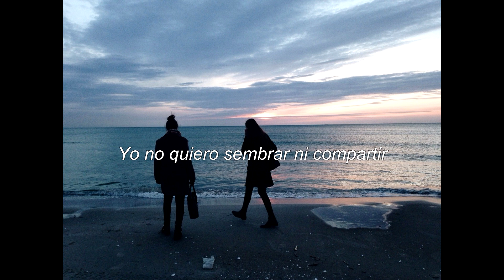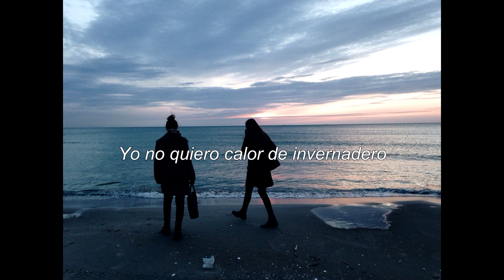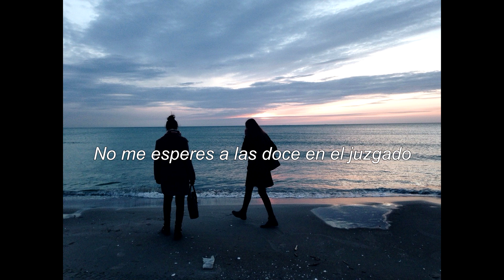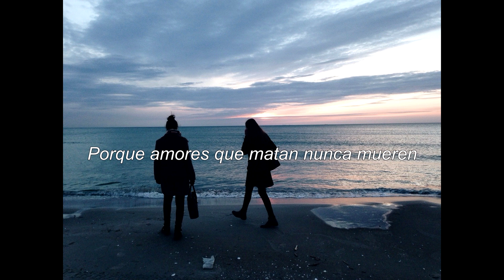joaquin sabina - contigo (letra)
~Lyrics~

Yo no quiero un amor civilizado,
Con recibos y escena del sofá;
Yo no quiero que viajes al pasado
Y vuelvas del mercado
Con ganas de llorar.

Yo no quiero vecínas con pucheros;
Yo no quiero sembrar ni compartir;
Yo no quiero catorce de febrero
Ni cumpleaños feliz.

Yo no quiero cargar con tus maletas;
Yo no quiero que elijas mi champú;
Yo no quiero mudarme de planeta,
Cortarme la coleta,
Brindar a tu salud.

Yo no quiero domingos por la tarde;
Yo no quiero columpio en el jardin;
Lo que yo quiero, corazón cobarde,
Es que mueras por mí.

Y morirme contigo si te matas
Y matarme contigo si te mueres
Porque el amor cuando no muere mata
Porque amores que matan nunca mueren.

Yo no quiero juntar para mañana,
No me pidas llegar a fin de mes;
Yo no quiero comerme una manzana
Dos veces por semana
Sin ganas de comer.

Yo no quiero calor de invernadero;
Yo no quiero besar tu cicatriz;
Yo no quiero parís con aguacero
Ni venecia sin tí.

No me esperes a las doce en el juzgado;
No me digas "volvamos a empezar";
Yo no quiero ni libre ni ocupado,
Ni carne ni pecado,
Ni orgullo ni piedad.

Yo no quiero saber por qué lo hiciste;
Yo no quiero contigo ni sin ti;
Lo que yo quiero, muchacha de ojos tristes,